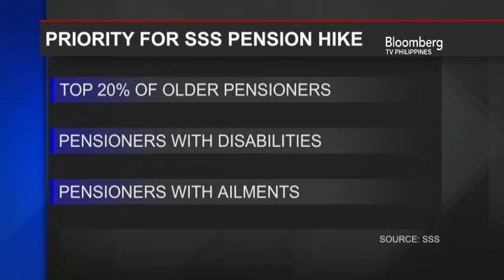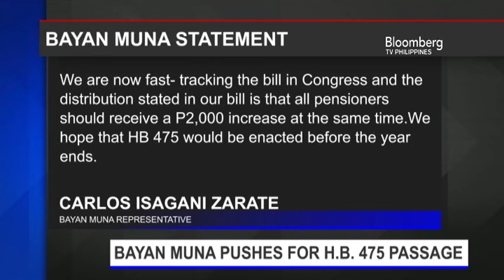STORIES | PLANS UNDERWAY FOR P2000 SSS PENSION HIKE